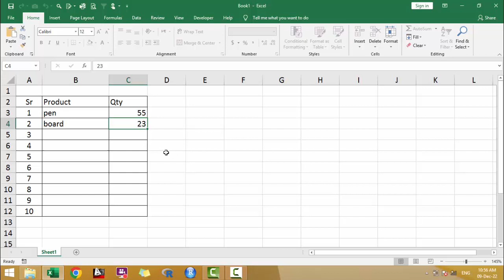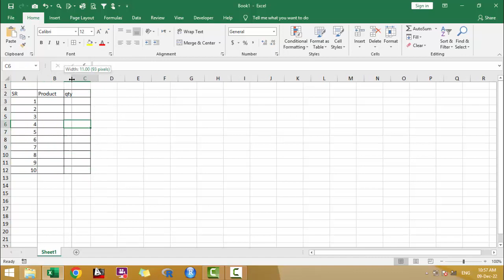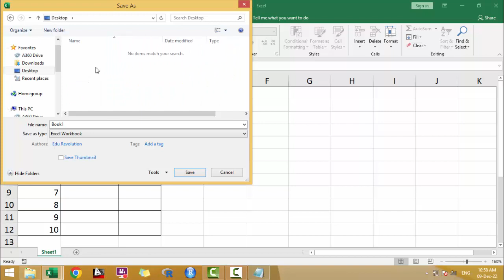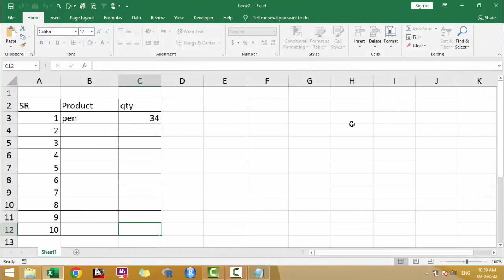How to Auto Lock cell after data entry in Excel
after data entries automatically lock your sheet in excel
the best way explain in this vidoe.

Educationalrevolution786.blogspot.com